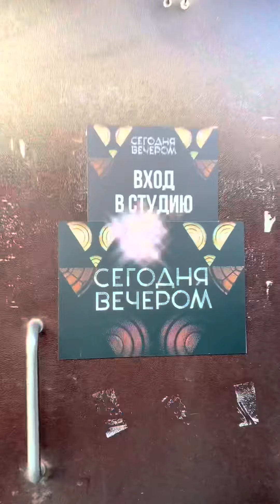Приключения Вовчика в Москве 2 серия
2 серия